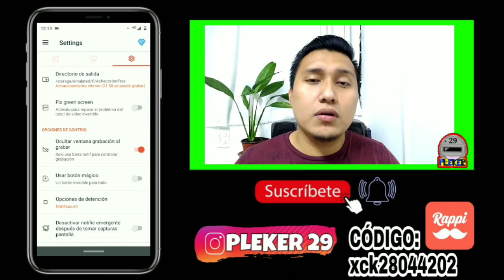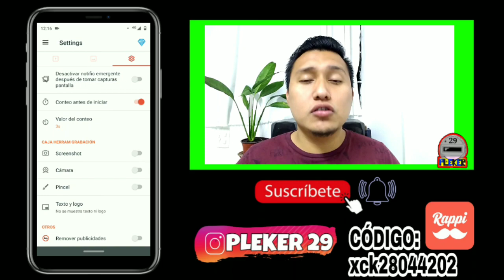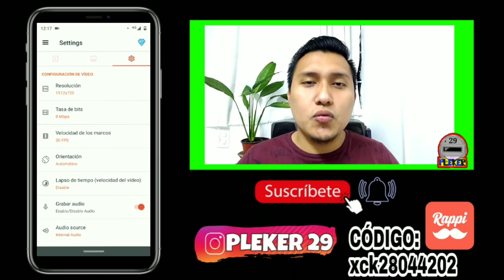La mejor APLICACIÓN para GRABAR la PANTALLA y el AUDIO INTERNO de tu CELULAR ANDROID en el 2020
Dejame un buen like si fue de tu agrado no te olvides de suscribirte si aún no lo estás  y comentar que te pareció el vídeo  COMPARTELO PARA QUE MAS GENTE LO VEA !!

INGRESA MI CÓDIGO:
xck28044202
Y GANA $1000 en ENVIOS GRATIS